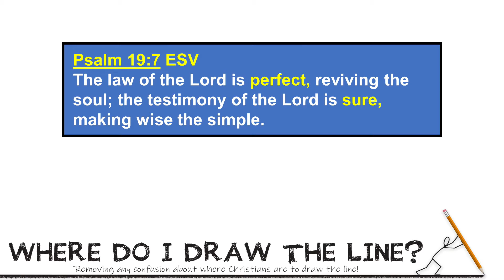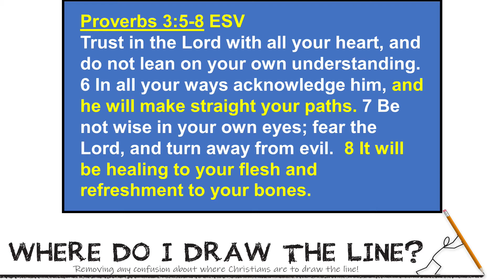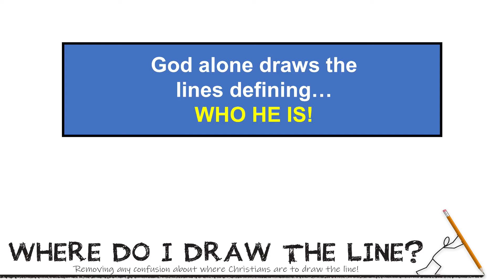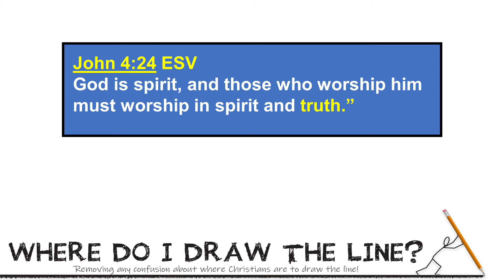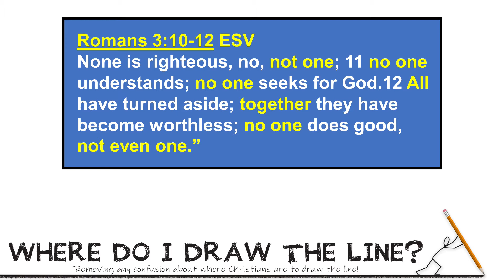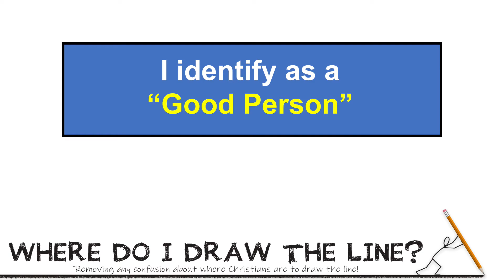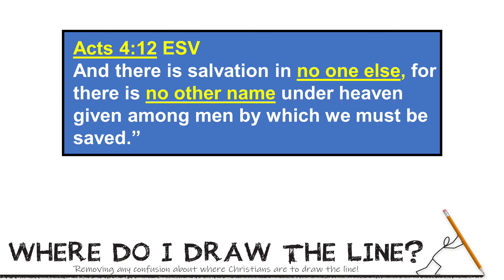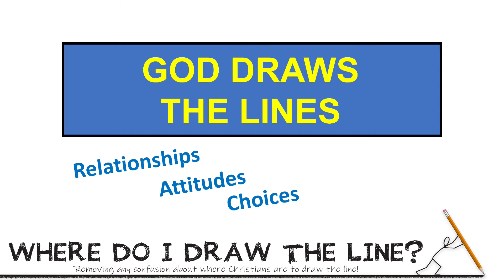Where Do I Draw the Line #1 - Blended Worship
Removing any confusion about where Christians are to draw the line! | April 11, 2021 | Pastor Bill Meiter | Arizona Community Church | Online giving

WC Music Corp. (Admin. by Warner-Tamerlane Publishing Corp.)